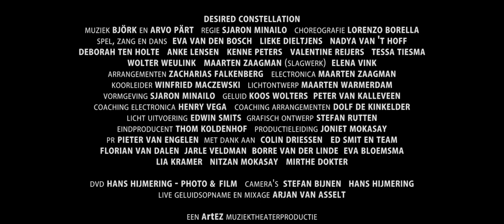Trailer Desired Constellation - ArtEZ Muziektheater 2013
Vierdejaars productie van ArtEZ Muziektheater in maart 2013. Regisseur Sjaron Minailo. Muziek van de legendarische IJslandse zangeres Björk als basis. Voor Desired Constellation worden uitsluitend composities gebruikt van haar album Medúlla, waarop nagenoeg geen instrumenten maar vooral menselijke stemklanken te horen zijn. Voor deze voorstelling is hier speciaal ontwikkelde elektronica aan toegevoegd.